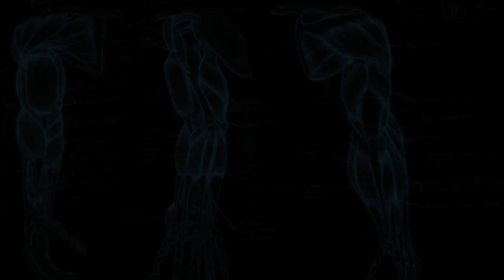How Much Sodium Should You Eat?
In this video I break down sodium intake.  How much should you eat?  Is it bad for your heart and blood pressure?  Does it cause water retention?